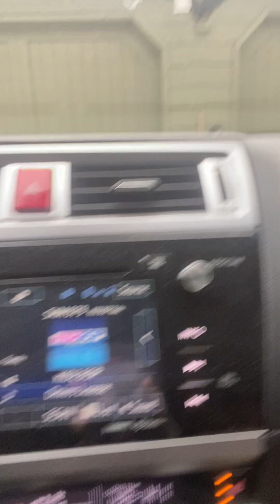March 1, 2023